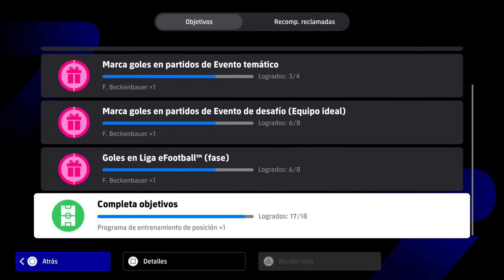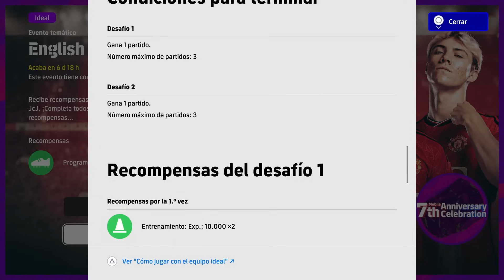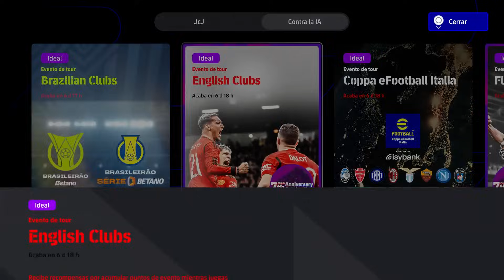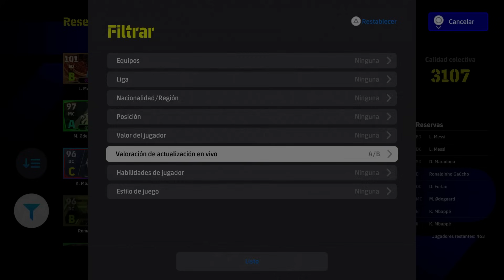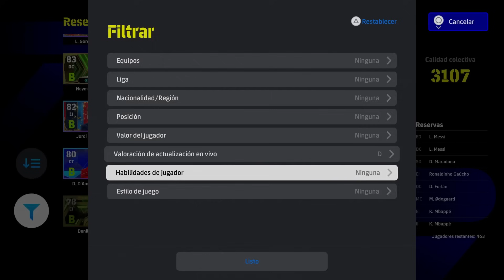🚨 NOVEDADES DE LA SEMANA Y LOS BLITZ CURLER | EFOOTBALL 2024 🚨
Novedades en eFootball 2024 y Dream Team con la llegada de los blitz curler con Son Heung-Min y Chiesa junto a Salah y otros showtime como Malcom además de players of the week POTW

Efootball
Efootball 2024
Showbiz
eShowbiz
Dream Team
PES 2024
PS5
PS4
Xbox
PC
eFootball 2024 Mobile
イーフト
ウイイレアプリ
Blitz Curler
Caida libre
rosca caida libre
showtime
Son Heung-Min
Son
Son Heung Min
Salah
Chiesa
Malcom
Pedri
Foden
players of the week
POTW